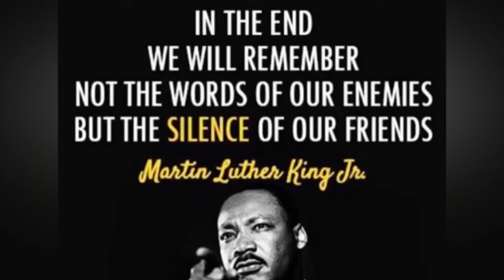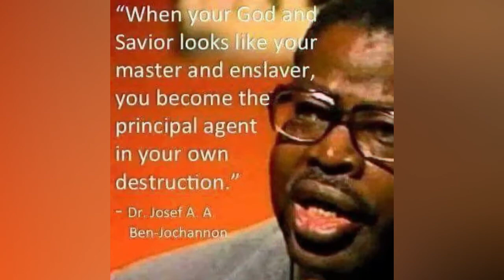Stop ClickBaiting Avraham Ben Moshe Advices Ghanaian Bloggers Reaction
The Rychuhss Messenger Reaction On Avraham Ben Moshe Message To Ghanaian Bloggers And Vloggers On Click Baiting